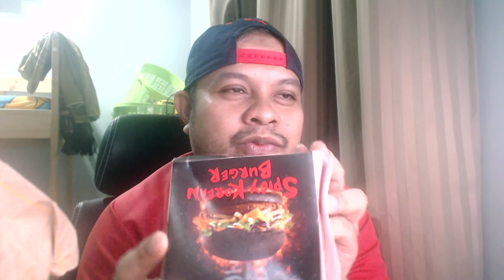Unboxing Spicy Korean Burger McDonalds After 7 hours of Purchased + Fire Cili | QU Malaysia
So todays video is about eating Spicy Korean Burger McDonalds that have been bought after 7 hours. Soggy but still good to eat. Luv the taste but its lest spicy so i added bird cili to make it more spicy. Hahahaha.  Hope you enjoy. :)